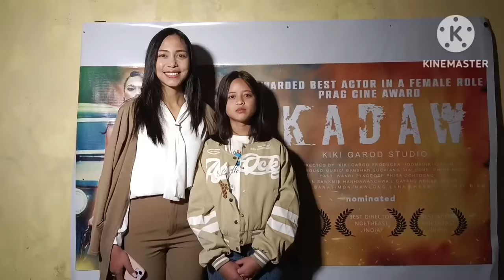RYNGKAT KA KHUN KYNTHEI WAN I WANRI PYNGROPE BAN PEIT PHLIM KA DAW HA BIJOU CINEMA